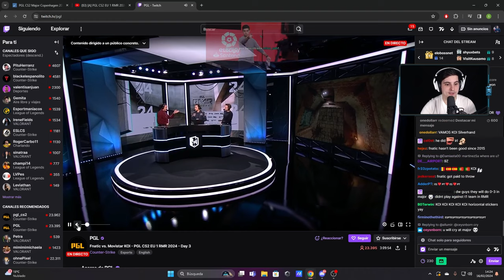MOVISTAR KOI vs FNATIC (MAPA 2) | EUROPEAN RMR A - SWISS STAGE [VOD]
Mapa 2 del mejor de 3 que nos ha dado la clasificación al Major de PGL.